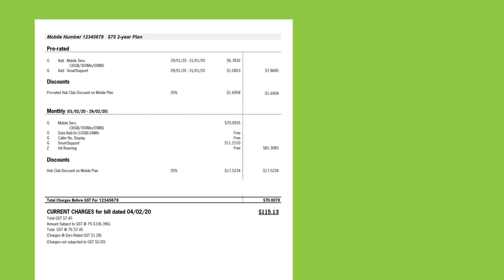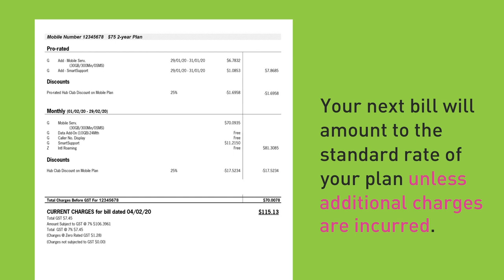How to understand partial month (pro-rata) charges on your first bill | StarHub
Partial month charges are additional charges on top of your standard rate plans. Find out how they are calculated and how they may affect the first bill of your new contracts.